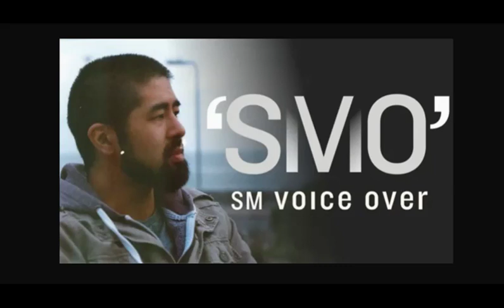I WILL RECORD A PROFESSIONAL MALE BRITISH ENGLISH VOIVEOVER